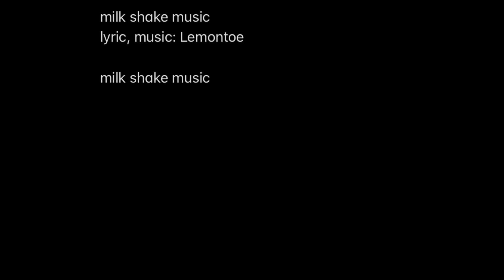2023年11月2日